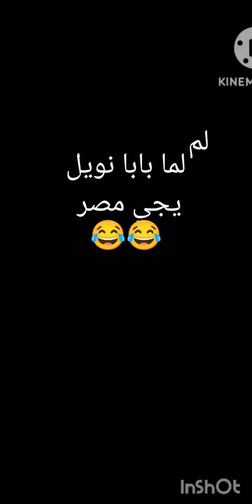لما بابا نويل يجي مصر 😂|Momen weal